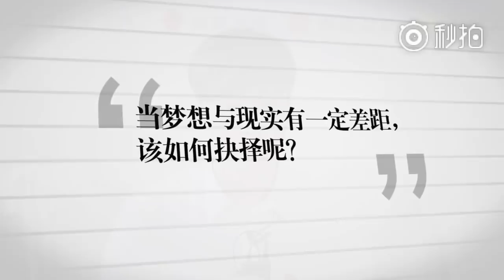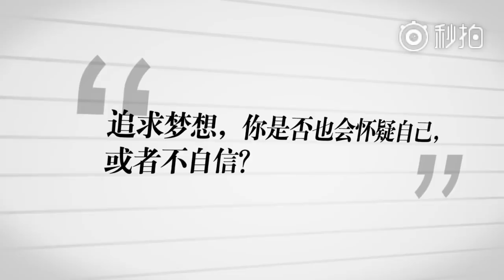171226 ZHANG YIXING 张艺兴 LAY EXO — Hunan Communist Youth League